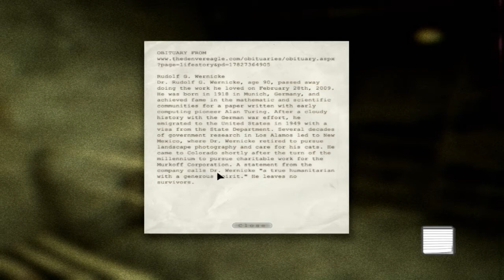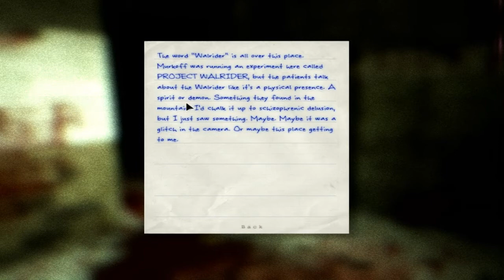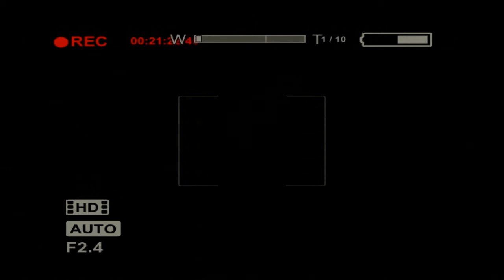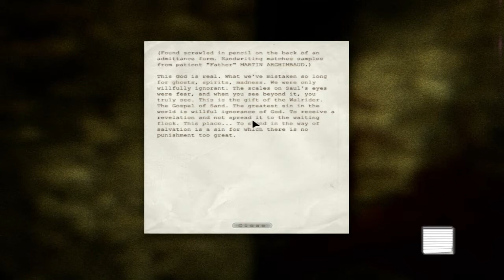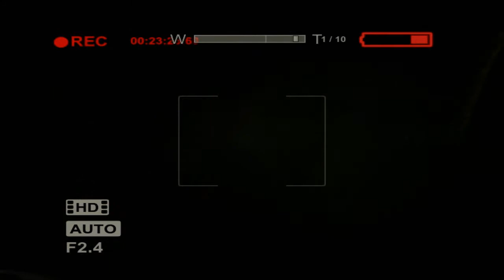Outlast (5) - HE KNOWS WHERE I AM, ALL THE TIME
Still a bit dark. Ill fix it next video.